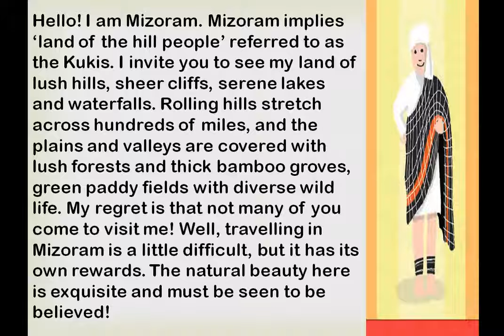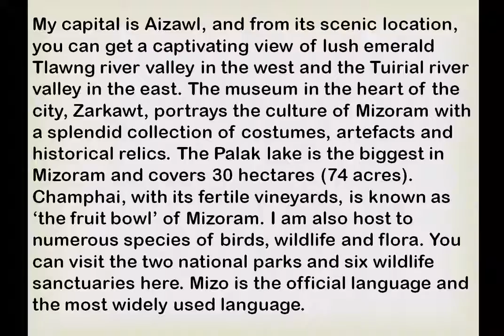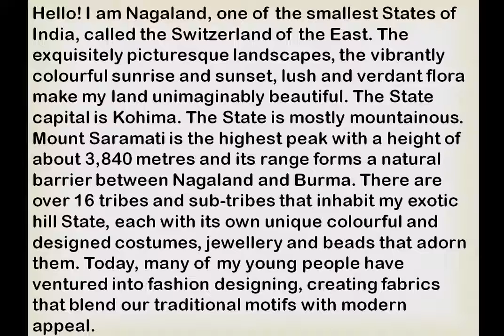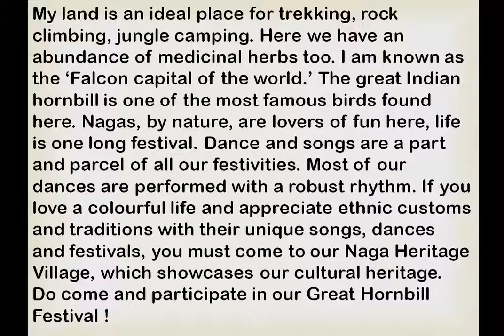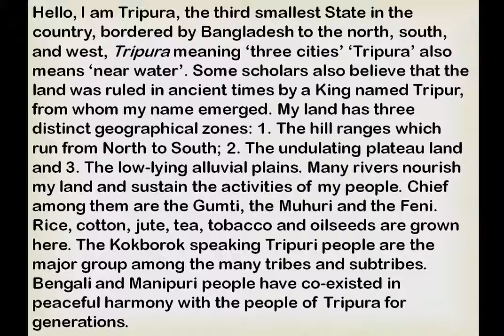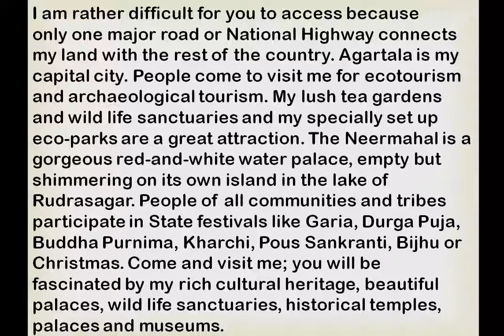Class 6 I English I Chapter 3.2 I Seven Sisters States (Part 2)